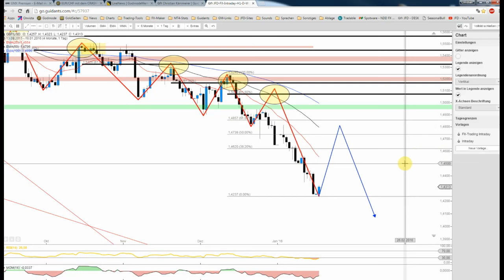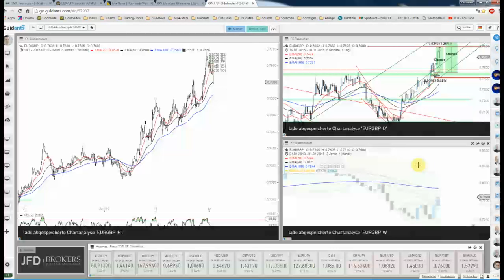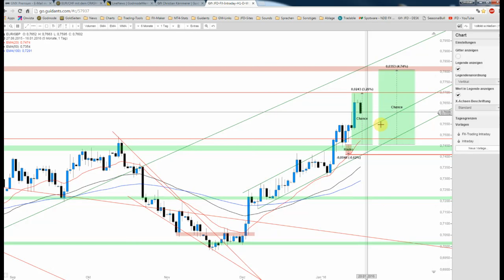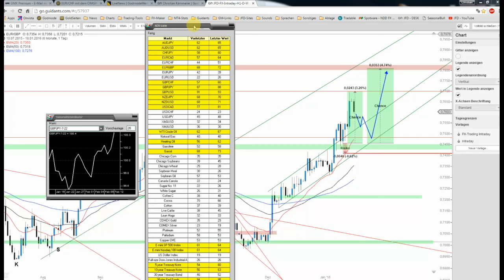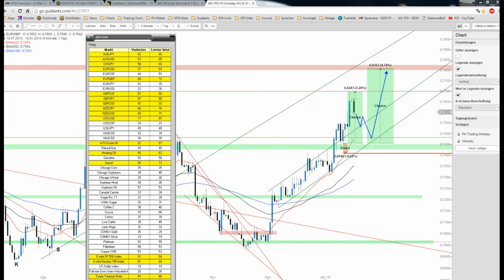JFD Devisenradar: GBP/USD + EUR/GBP in der Querschnittbetrachtung mit Chancen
Des einen Leid ist des anderen Freud. Exakt dies spiegelte sich während der vergangenen Korrekturwochen beim britischen Pfund wieder. Dabei wurden just interessante Preislevel touchiert.